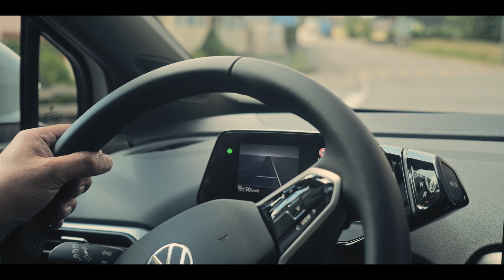Garage Bovay - 2022 - Ep.3 VW ID5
On part sur les routes avec Olivier pour la présentation de la nouvelle ID.5 !